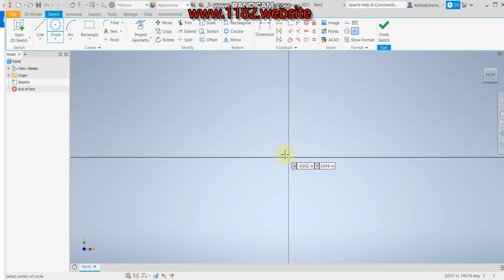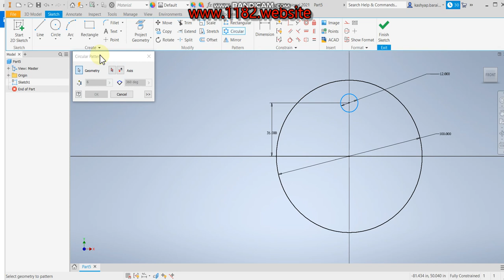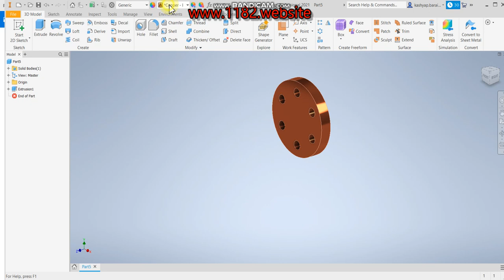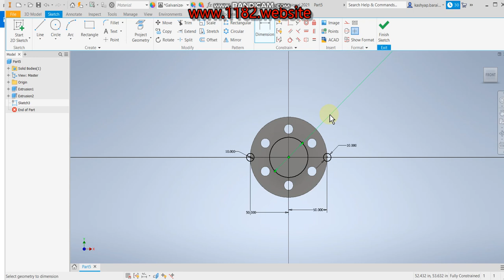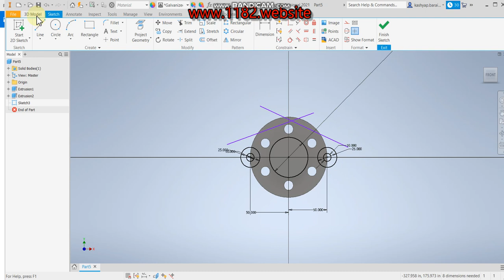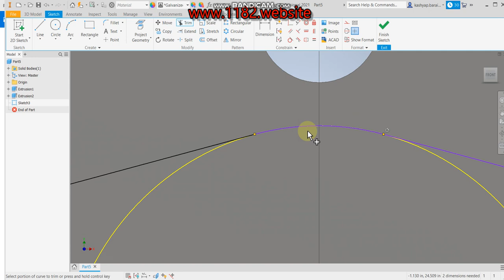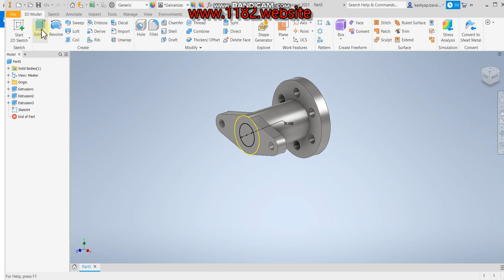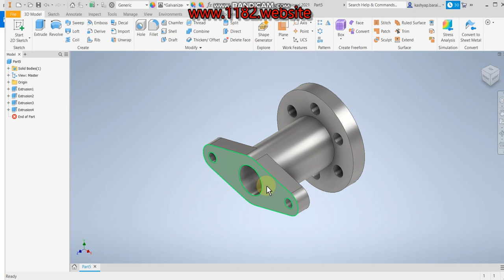Autodesk inventor tutorials- 02